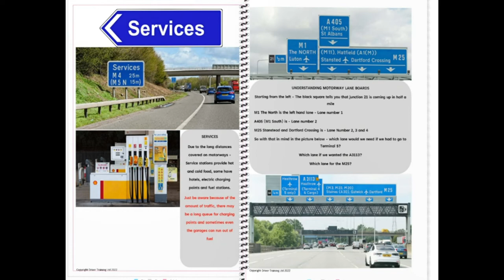Driving instructor lesson plan diagrams - overtaking/dual carriageways/motorway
Driving instructor lesson plan diagrams - covering overtaking, driving on dual carriageways and motorways.
Driving instructor lesson plan diagrams for ADI Part 2, ADI Part 3, Standards check tests and learner drivers.

The MOST COMPREHENSIVE GUIDE FOR DRIVING INSTRUCTOR LESSON PLANS
Written and designed by ORDIT registered trainers Driver Training Ltd who have been training people to become driving instructors for almost 20 years.

All  pages professionally printed on 170gsm paper explains all you need for you and your pupil on dealing with overtaking on single roads and multi lane roads, driving on dual carriageways and driving on motorways

Most briefing folders or lesson plans may show the pictures, but they don't really explain the subject or what to look out for - the difference with this briefing folder it actually includes instructions of how to do it!
This briefing folder is different in that it explains what needs to be done and how to do it.

These driving instructor lesson plan diagrams cover
Overtaking on single roads
Driving on dual carriageways
Overtaking on dual carriageways and motorways
Driving on motorways including smart motorways

So whether you are a learner driver, struggling to understand the subject, an ADI Part 2 trainee or ADI Part 3 Trainee, or even an experienced driver who just want to refresh their knowledge of a subject.

These handy driving guides are ideal for you
If you already have a briefing folder, then these can be a great addition as you can just use a specific subject that you'd like to be able to explain better or understand better.

It is written by ORDIT registered Trainers Driver Training Ltd who have been teaching people to become driving instructors for almost 20 years.
This briefing folder covers all of the aspects of dealing with overtaking, dual carriageways and motorways

 so not only does it benefit you as the driving instructor,  and help you get to know what needs to be done -  you can also provide these to your pupils by selling them.

This way the pupils are better prepared for their driving test.

Welcome to Driver Training Ltd, @drivertrainingltd we teach people to learn to drive and we help them toTrain to become a driving instructor change careers and earn up to £600 per week ADI part2 training, ADI part 3 training. ADI check test training.

Welcome to Driver Training Ltd, we are ORDIT registered driving instructor trainers. This means that the DVSA has assessed how we teach people to become driving instructors and approve of our methods.
We can help you to change careers and become a driving instructor, earning up to £600 per week and working the days and times that suit you and your schedule.